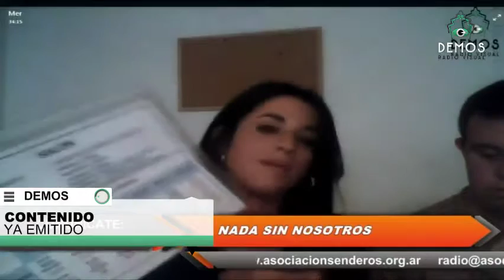NADA SIN NOSOTROS 22SEP/3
El programa de SENDEROS DEL SEMBRADOR conducido con , los muchachos de Senderos, y la supervisión de Karina Guerschberg y Diego Zambelli